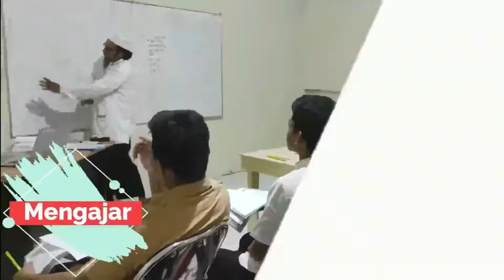Setelah Katakan Ust. DR. Syafiq Tak Terstandar MUI Akhirnya Terbongkar Kemana Ketua MUI Berpihak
Dukung terus dakwah lampai Channel berbagi manfaat bersama Lampai Channel dalam meraih amal jariah sebanyak-banyaknya untuk bekal di hari kemudian